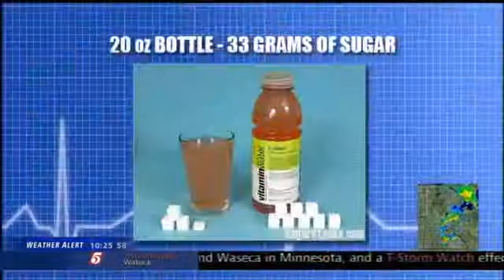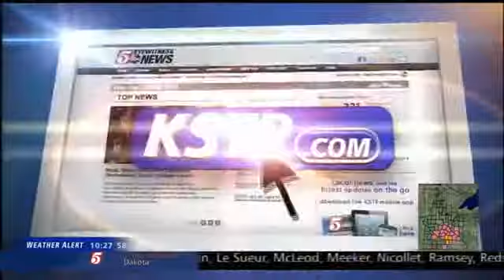U of M Study Links Energy Drinks to Unhealthy Habits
For this week's Inside Your Health a new study by the University of Minnesota is linking energy drinks to other unhealthy habits in teens. The study done in conjunction with Duke University in Durham, NC, finds a link between smoking, high consumption of other sugary drinks, and prolonged time watching TV or playing video games with weekly sports and energy drinks consumption.